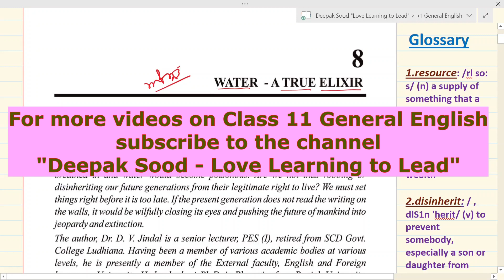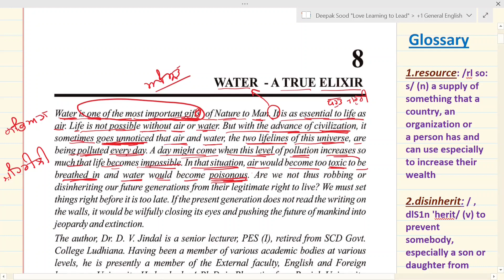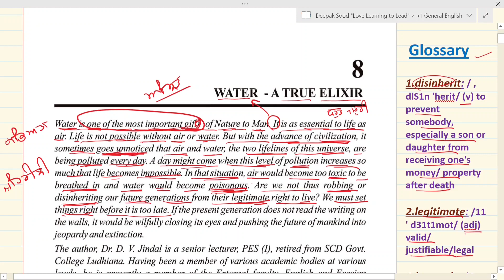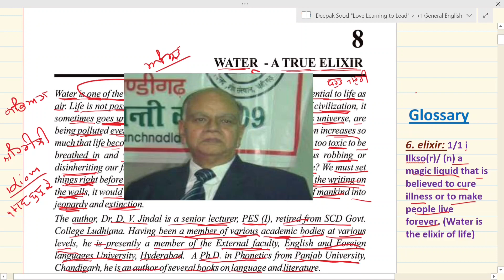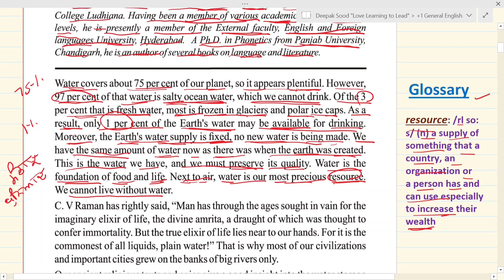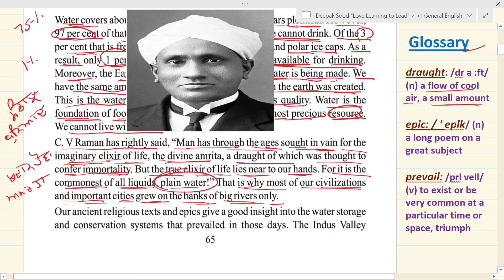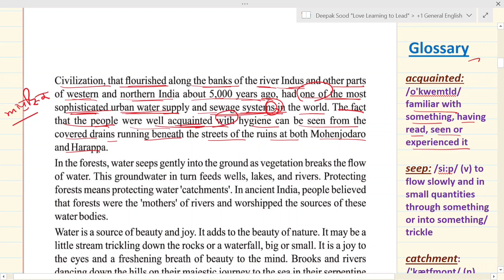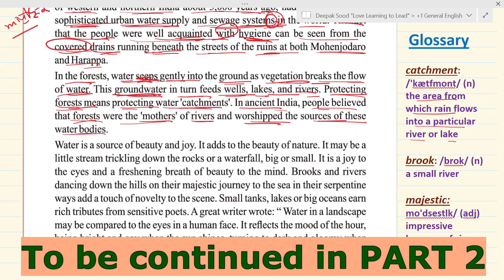Water A True Elixir class 11 essay explanation Dr D V Jindal part 1 +1 plus 1 plus one XI pseb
Water A True Elixir     Dr. D V Jindal       Punjab School Education Board    Class 11   General English    A Panorama of Life       Section A      Essay 7
A comprehensive explanation and analysis of the essay. Part 1.